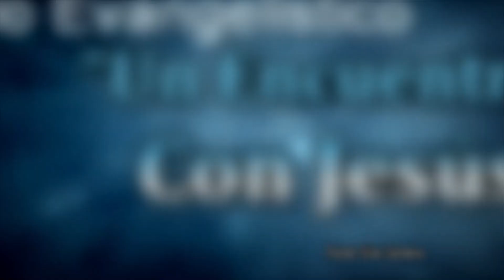Jeiel. 1 Crónicas 16:5